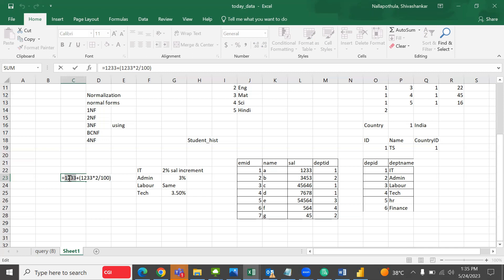SQL|Oracle Emp,dept tables task